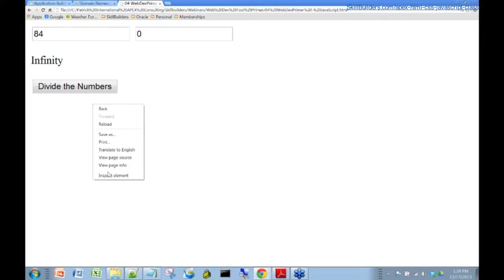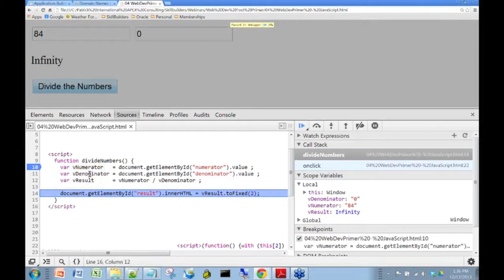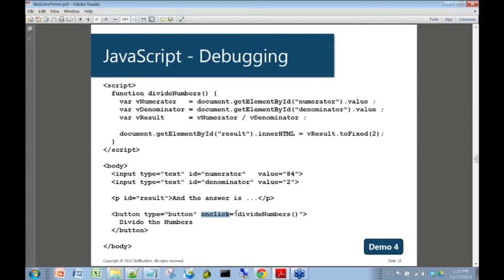Web Development Primer for PL/SQL Programmers - Demo Debugging Javascript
Drag it in. There we go. Here are our two inputs - our numerator with 84 and our
denominator with 2. Here is "And the answer is" - that's where the answer is going to go and here's the button. So when I click we get the answer which is 42.

Now if you put a zero in here and click the button, of course you're going to get infinity which is a bad thing, which indicates there's perhaps a bug in code here.

So, let's right-click. Let's go inspect element.

We're not interested in the elements tab anymore because we want to look at the source code of the JavaScript. So we come over to the "Sources" tab here. Let's click on that and here you go. We've got the source code to look at here. Here's our function divide by numbers.

Over here on the left, you can see that one of the line numbers is highlighted for us by default and that indicates there is that breakpoint. I'm sure you're all familiar with breakpoints. You just single-click on the line number and you can set multiple breakpoints if you like, but we'll just keep it here as 1.

Over here on the right - at the top here are the usual suspects for a debugger. It's a little sign here that says that you can jump through to the end of you script. You can single step, you could step into a function, you can step out of a function. We don't need to really talk about those things. You're all familiar with the concepts. We just want to show you where they are, where you can find them.

Let's click on the button here and see what happens. Here we go. Our live area at the top is greyed out and our code here now has stopped at our first breakpoint. And if we hover over the numerator you can see that it is undefined.

Now if I single step through this code, one at a time - here we go - we fired all of these statements. I see that the numerator now has got the value of 84, the denominator is 0 which is bad. A bug we have to fix. The result is what's on the screen, this infinity business. That is JavaScript debugging.

I've just used simple scalar variables here just to illustrate this point. One thing that you'll find as PL/SQL programmers when you come into this environment that will be just a little bit confusing is that JavaScript is an object-oriented language, and so when you do have objects mixed in here, your debugging will be just a little bit more onerous and you'll have to do a little more research on that. It requires a deeper dive into the JavaScript language.

Now let's go on here. I mentioned that I'd show you how to debug JavaScript and most of you PL/SQL programmers are very familiar with the concept of debugging from your experience with things like SQL developer and TOAD that will allow you to inspect your PL/SQL code and allow you to set breakpoints and then single step through your code and inspect the individual values of your variables, kind of where your sins are in your code. And of course, JavaScripts, these tools have exactly the same concept. I'm sorry, I don't have to dwell on that too much. The trick here is A, you need to know that it does exist which I'm just telling you now and then you have to figure out where to find it.

I've got a little example here so we can see it in action. A very simple theme - I could build a function called dividemembers. It just takes a numerator and a denominator, that's the division, and pops the result into a variable called vResult and then displays that on the page.

Then you have some HTML down here and you can see up here that when I get the value of the numerator into the variable, there's a little piece of syntax. Here is it says, "Get element by ID," and of course the ID is a numerator and you can see I've got an input down here with this ID trick here so that the ID is numerator. That shows you how this ID business is used to tie the JavaScript to the HTML - very important concept here.

And then we got two inputs, one for numerator and one for denominator. Here I actually put the result into a paragraph tag and it too has an ID of result. It's a paragraph on the page and we'll change this "And the answer is..." to whatever the result is from the division.

Of course, to fire this function we got a button to find and that button has an on-click event defined for it, and that on-click event happens to be the name of our JavaScript function. That's how the JavaScript function gets fired when we press the button.